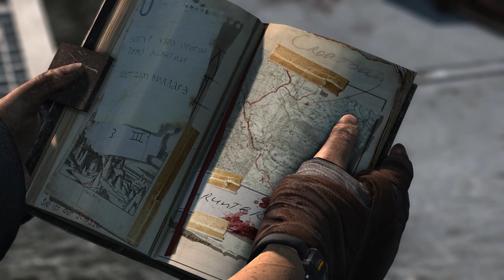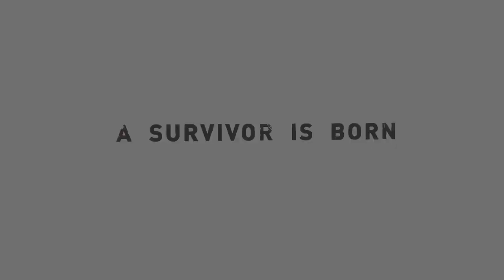Tomb Raider 2013 Gameplay Ending | The Sun Queen | Full game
WHAT!?!?! SHE WAS REAL?!?!?

Fresh from university and in search of lost relics, a 21-year-old Lara Croft journeys to an island off the coast of Japan aboard the Endurance, a salvage vessel helmed by Captain Conrad Roth. Before anchoring at bay, the ship is cloven in two by an unforeseen storm leaving Lara separated from any other survivors and washed ashore. She must endure physical and emotional hardship in order to survive the island.